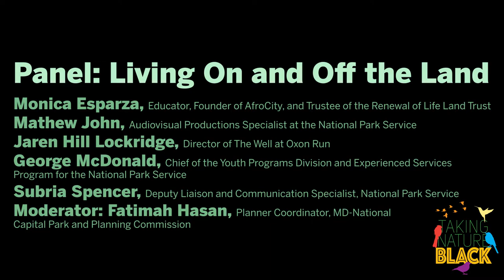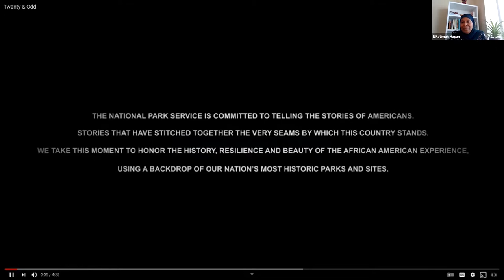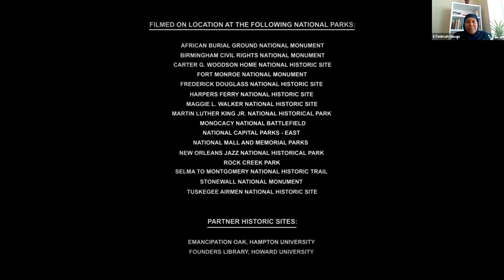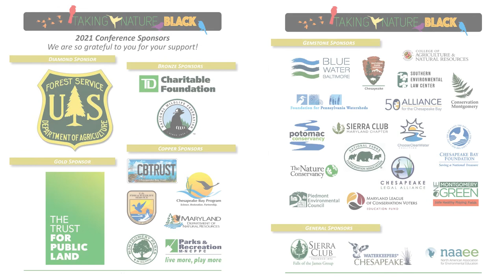Panel: Living On and Off the Land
This panel is dedicated to telling the stories of how African Americans have shown up on
public lands in contemporary and historical ways, featuring the experiences of National
 Park Service employees and their documentary, The Well at Oxon Run, and a Richmond,
VA activist.

The panelists:

• Monica Esparza, Educator, Founder of AfroCity, and Trustee of the Renewal of Life
Land Trust

• Mathew John, Audiovisual Productions Specialist at the National Park Service

• Jaren Hill Lockridge, Director of The Well at Oxon Run

• George McDonald, Chief of the Youth Programs Division and Experienced Services
Program for the National Park Service

• Subria Spencer, Deputy Liaison and Communication Specialist, National Park Service

• Moderator: Fatimah Hasan, Planner Coordinator, MD-National Capital Park and
Planning Commission